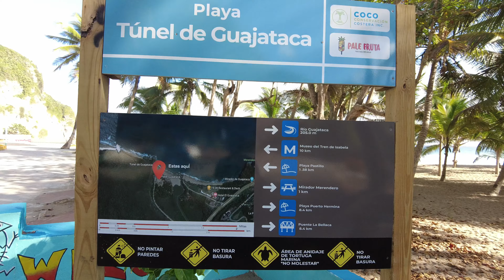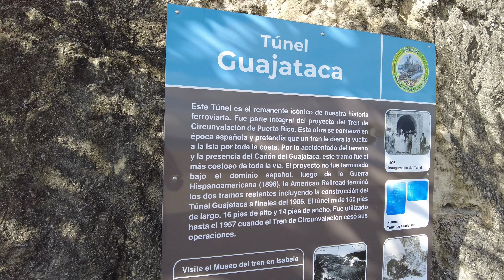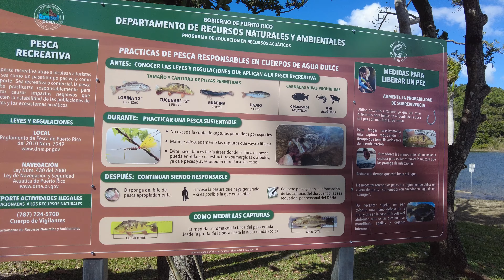VLOG#5 Jangueando por el tunel, la playa y el lago de Guajataca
Este es el vlog de nuestra aventura visitando el tunel de Guajataca, su playa y perdiendonos de camino para el lago de Guajataca entre Isabela y Quebradillas.

Me diverti un monton, sigo esperando que me lleguen las piezas para mi drone FPV.